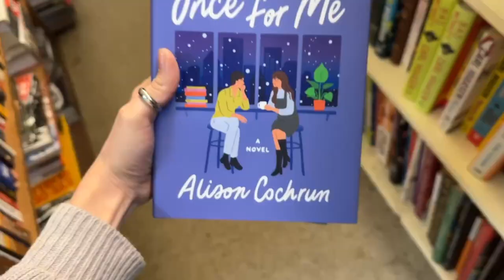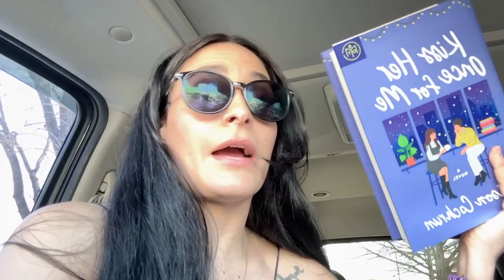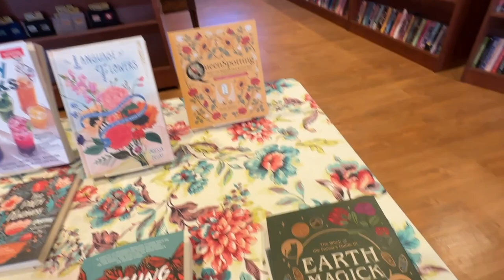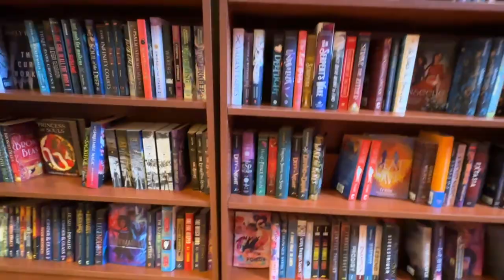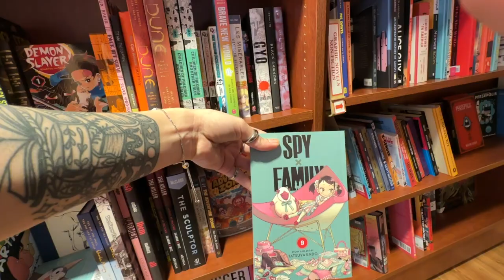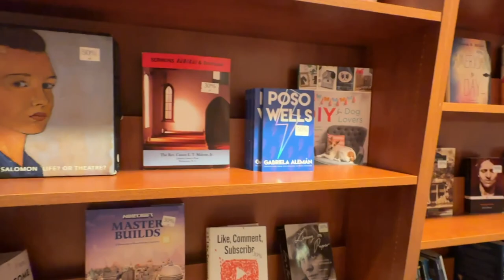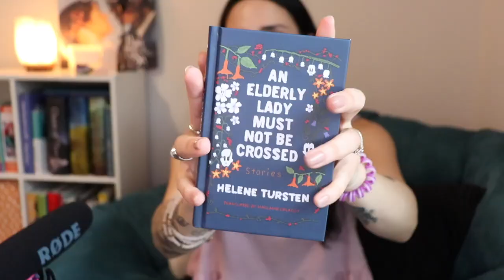BOOK SHOPPING VLOG & HAUL 🛒 📚 Raleigh, NC | asian snacks | secondhand books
Today we are going book shopping in the Raleigh, NC + Durham, NC area. I hope you guys enjoy it.

🌙 about me 🌙
hola! I am Suhail (she/her) 29, born and raised on the beautiful island of Puerto Rico 🇵🇷 my first language is Spanish. I am married, a mom of 2, bi, a veteran, and a dental assistant.
I'm obsessed with all things bookish, BTS, plants, and cozy gaming (mainly switch).